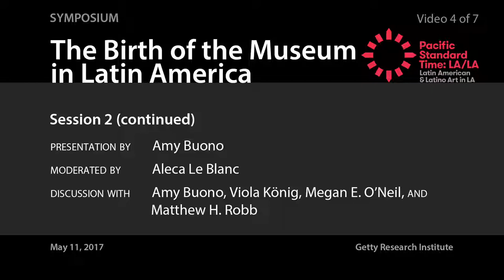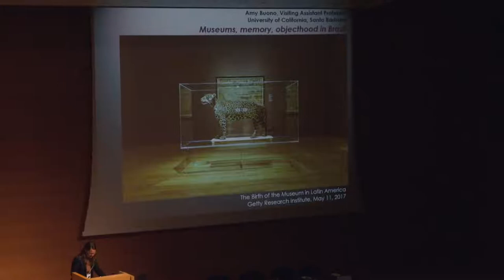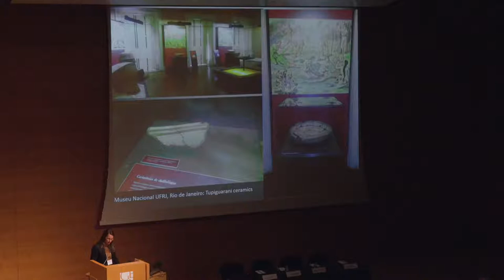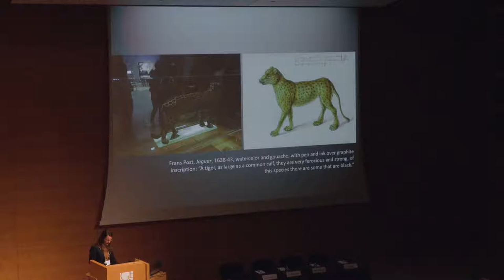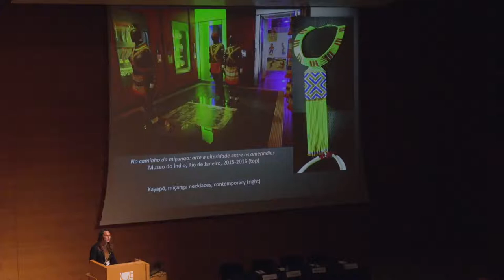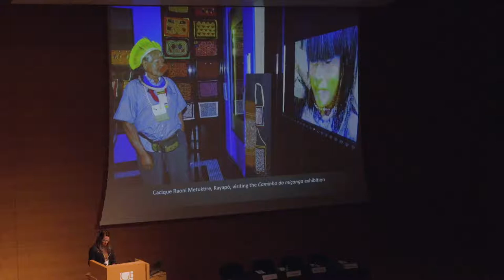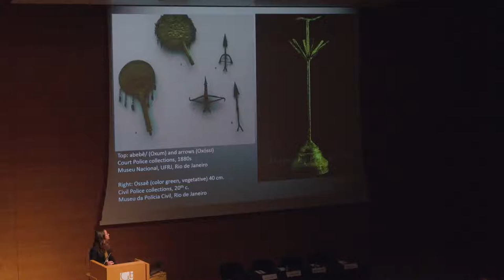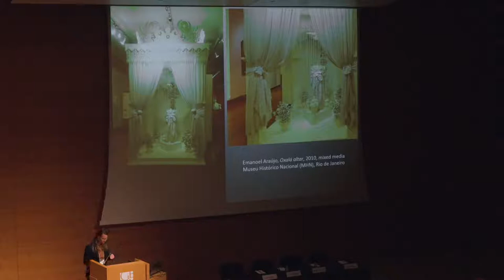The Birth of the Museum in Latin America (Video 4 of 7)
May 11-12, 2017, The Getty Center
Presentation by Amy Buono
Moderated by Aleca Le Blanc
Discussion with Amy Buono, Viola Konig, Megan O'Neil, and Matthew Robb

This symposium explores the histories of the foundation and subsequent development of art, archaeology, and ethnography museums across Latin America. In some countries, governments established national museums following their independence from Spain in an effort to define a new national identity; in other instances, museums arose primarily from private collections. This event foregrounds the important scholarly contributions from Latin America to the history of museums.

This program is organized by the Getty Research Institute in conjunction with Pacific Standard Time: LA/LA and the Getty's four PST: LA/LA exhibitions on view at the Getty Center from September 2017 to January 2018.